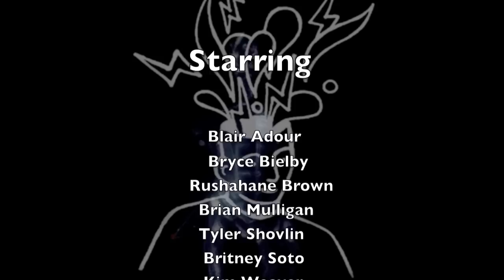Documentary: On Psychology of Cybersex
College Project regarding how technology effects our life and views. Cybersex is  just one topic on how technology motivates our lives.